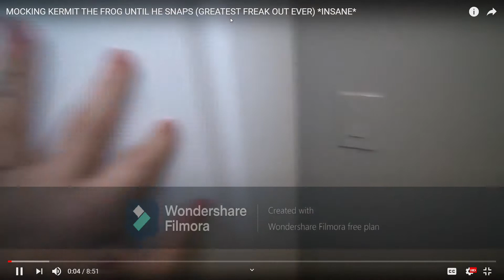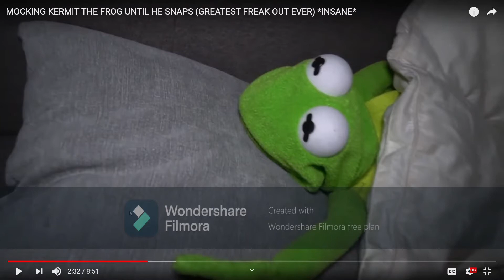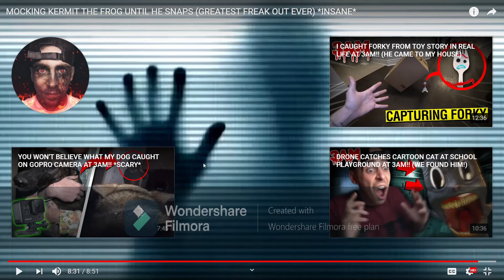jaystation gets popped by Kermit the frog